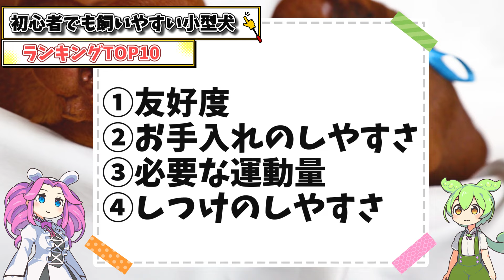【飼いやすい小型犬TOP10】初心者にも飼いやすいわんちゃん達の性格や飼いやすさを解説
これから犬を飼いたい！初めて犬を飼うけど、どんな犬種を飼えばいいのかわからない☹飼いやすい小型犬を探している☺自分に合う犬種ってどの子かな？この犬はどんな性格なの！？とにかく可愛いわんちゃんに癒やされたい💖そんな方に向けて【初心者でも飼いやすい小型犬】を解説させていただきます♪

もちろん、性格はわんちゃんそれぞれ違います。基本的な知識としてこの動画を参考にして素敵なパートナー選びのお役にたてたら幸いです♪

質問やコメントもお待ちしています！🗨️🐾

ーーーーー　【目次】　ーーーーー

0:00 初心者でも飼いやすい小型犬
0:58 今回のランキングの特徴
1:31 ミニチュアダックスフンド
2:39 ペキニーズ
3:43 ポメラニアン
4:54 チワワ
5:58 シーズー
7:19 パグ
8:44 キャバリア・キング・チャールズ・スパニエル
9:53 ビションフリーゼ
11:02 ヨークシャーテリア
12:23 トイプードル
13:59 まとめ

VOICEVOX：ずんだもん
VOICEVOX：四国めたん
立ち絵：坂本アヒル 様